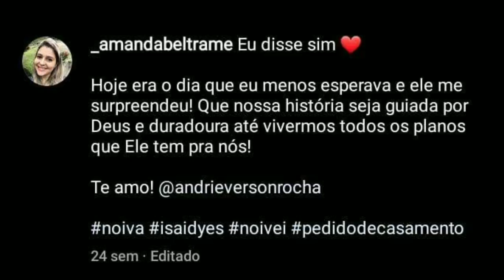((ES - MARECHAL FLORIANO ))CASAL VEM A ÓBITO APÓS CAMINHÃO Tomb@r na BR 262 /iriam se casar em 2022